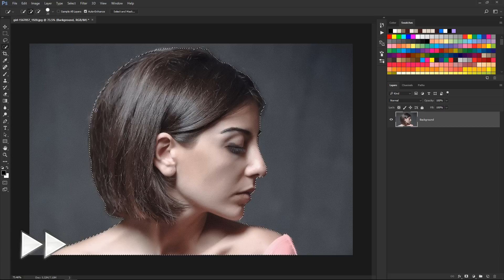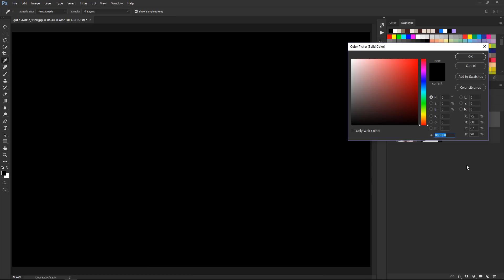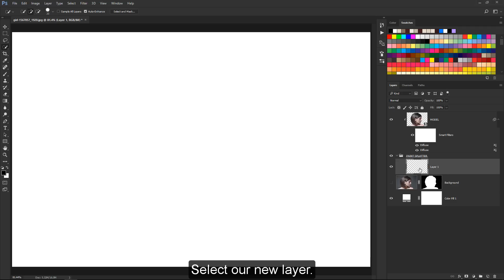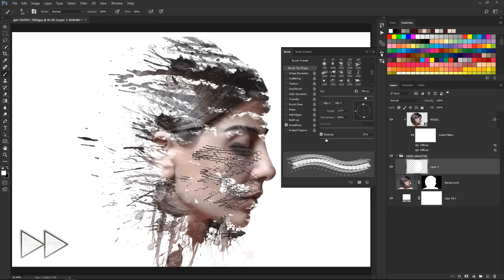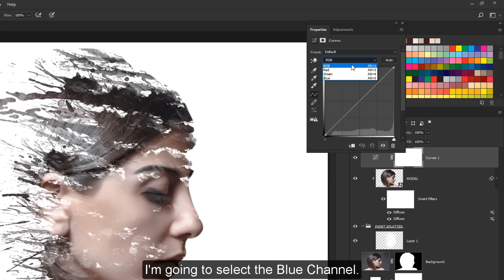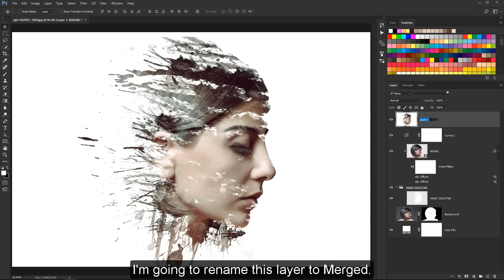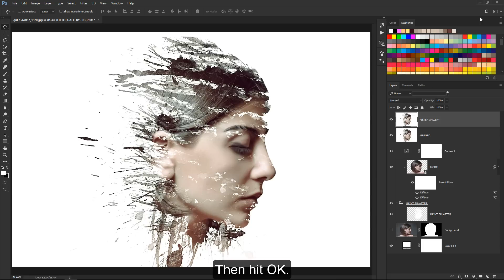Photoshop CC Tutorial: Creative Paint Splash Effect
In today's Photoshop Tutorial I will show you how to create an awesome paint splash effect using free brushes. We'll be working with few layer masks, adjustment layers, filters and a few other basic tools. I hope you enjoy! If you do, please slap a like on the video, it lets me know you've liked it.